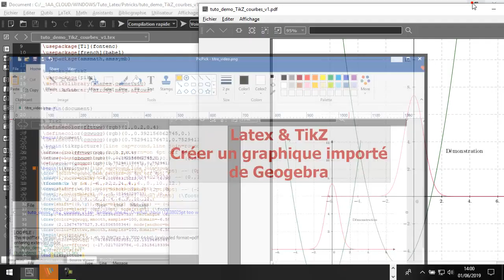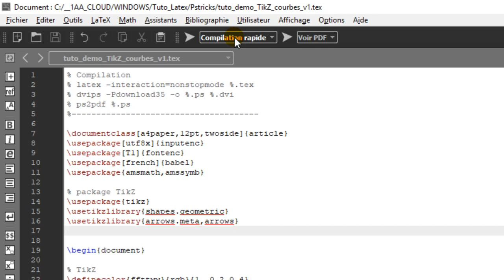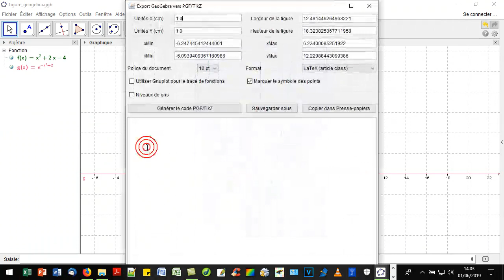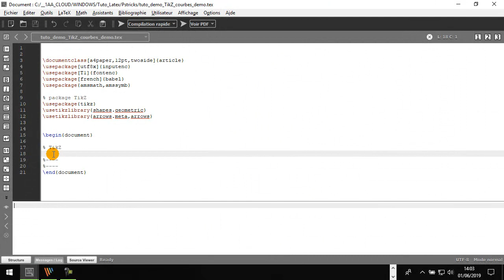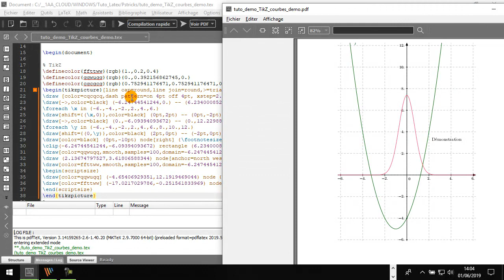LaTeX et TikZ : Créer un graphique importé de Geogebra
Ce tutoriel donne un exemple d'importation de graphiques issus de Geogebra.

📌 A propos :
J'espère que ce tutoriel vous aidera.

👍 Un petit pouce bleu ou un petit commentaire, cela fait toujours plaisir. Merci et belle journée à vous.